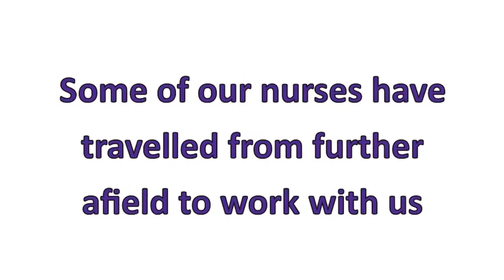Being a nurse at Basingstoke, Andover and Winchester hospitals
Hear from some of our nurses about what it's like to work in Hampshire Hospitals NHS Foundation Trust. for more information or NHS Jobs for current vacancies.